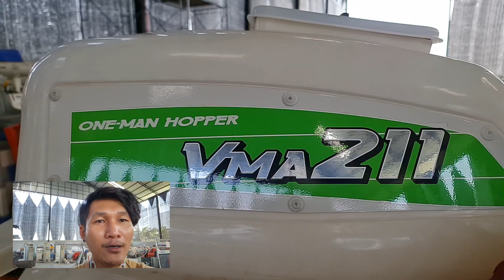รถเกี่ยวข้าวญี่ปุ่นมือสองป้ายแดงมาแล้วครับ ช่างเบิร์ด0925982111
ช่างเบิร์ด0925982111 ID line nopplit